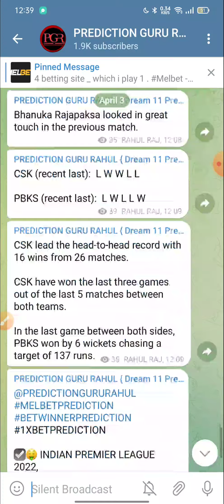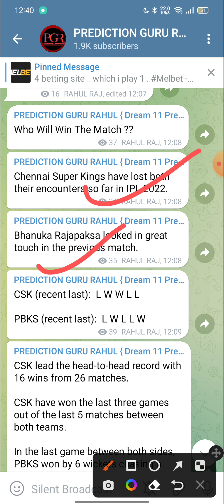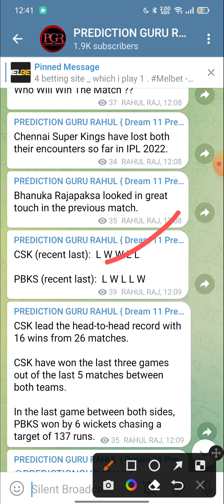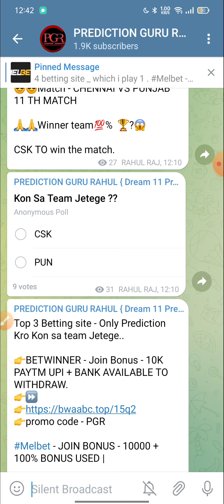CHENNAI VS PUNJAB 11TH TATA IPL MATCH | MATCH WINNER PREDICTION | WHO WILL WIN THE MATCH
💢 CHENNAI VS PUNJAB 11TH MATCH TATAIPL 2022

Only Prediction Kro Kon sa Team Match Jetege -

1. Chennai Super Kings - CSK
2. Delhi Capitals - DD
3. Kings XI Punjab - Kxip
4. Kolkata Knight Riders - KKR
5. Mumbai Indians  - MI
6. Rajasthan Royals - RR
7. Royal Challengers Bangalore - RCB
8. Sunrisers Hyderabad - SRH

Melbet Prediction ,
MATCH PREDICTION,

TODAY MATCH Winning Team ,
TODAY MATCH BETWINNER ,
TODAY MATCH MELBET ,

IPL TREDING ,
WHO WILL WIN TODAY MATCH ,
Oppa888 ,

1XBET PREDICTION
BETWINNER PREDICTION ,
MATCH REPORT ,
Oppa888 prediction ,
FANTASY SITE ,
FANTASY SPORTS ,
DREAM11 ALTERNATIVE ,

100% Fixing Report INDIAN PREMIER LEAGUE 2020 , DREAM 11 TEAM PREDICTIONS,